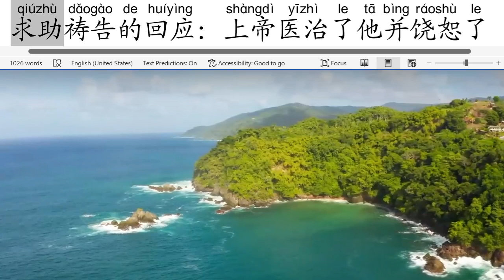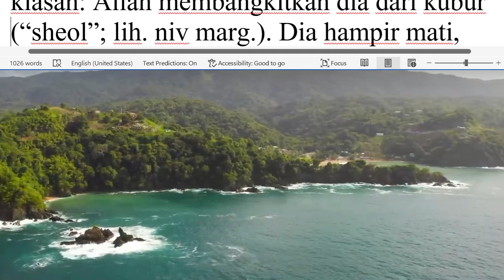每日分享八百九十七